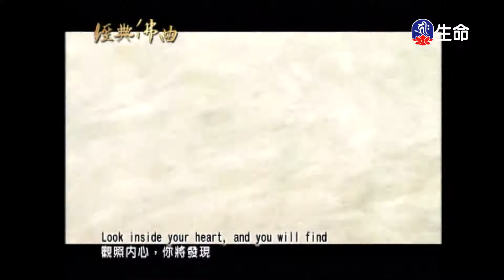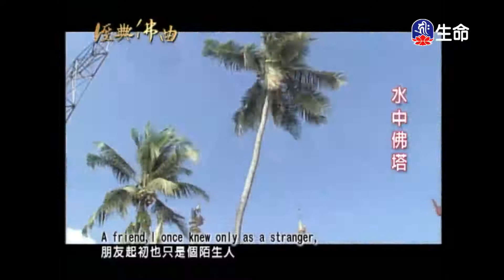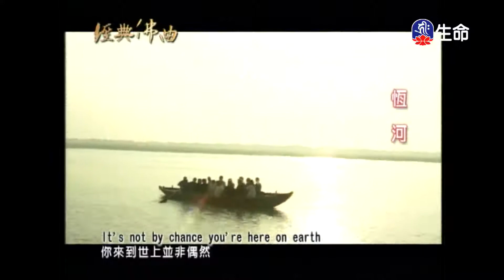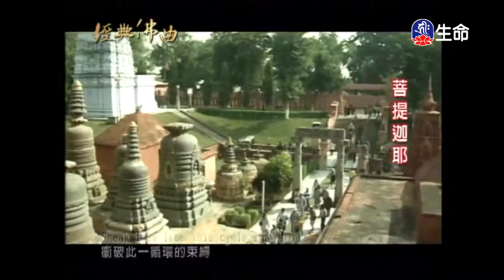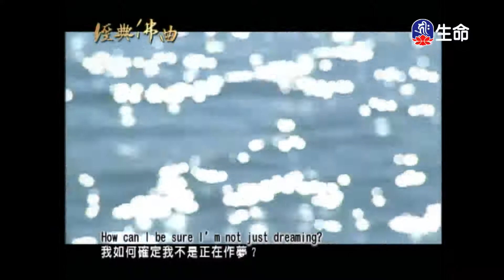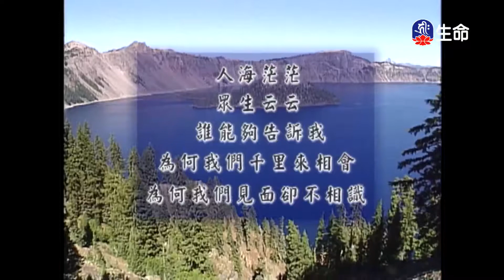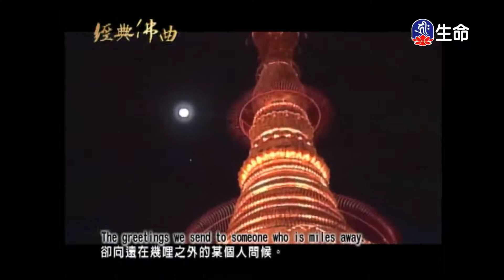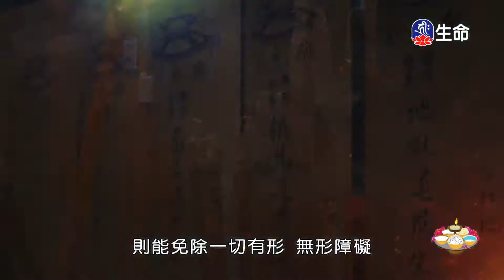經典佛曲(1)_經典佛曲_(lifetv_20220330_04：00)